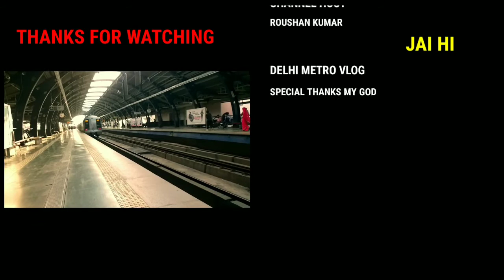Delhi Metro train vlog video! metro train ! दिल्ली मैट्रो का सफर .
DELH METRO STATION FULL JOURNEY
INDIAN METRO STATE.

lovemarriage
Hathi se kaise bache
Hathi se kaise bacha jaye
Love marriage tips
Get
Vo) 4G+
LTE1 l l 73%
8%
make My trip
on your first
hotel booking
Love marriage couple love story part 1
DISCOUNT
Use Code: WELC OONNTA
ad
Download App
T&C apply
X
Daily vlogger
Daily vlogs India
Daily vlogs
Hindi vlogs
Mahuaa
Mahuaa billu
Mahuaa ka fool mahuaa ke fayda
Jharkhand vlog
Jamshedpur vlog
Village vlog
Village food
Village life style
Indian village
Village cooking
Village cooking channel
O 73%
X

EDITING BY .ROUSHAN KUMAR.

VOICE OVER. ROUSHAN KUMAR,

THANKS TO MY .YOUTUBE FEMLY

PIC CREDIT.  PIXABAY
PIC CREDIT. GOOGLE,

subscibe